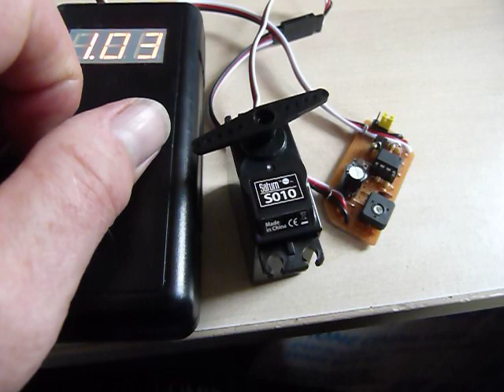Servo Stretcher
Device to extend the usual 90 degree range of a servo up to approx 180 degrees - how much of the the latter can be achieved will depend on the mechanical end stops of the servo. It could well be +100 degrees one way and -80 degrees the other. This device allows the user to  set each end point in turn and then assigns the half-way point between them to the usual 1.5mSec neutral of a standard servo. The servo horn is then moved round on its splines as necessary to yield +/- 90 degrees each way.

This video shows the small yellow jumper link in the "set-up" position. The jumper link is only inspected at power-up, moving it subsequently will have no effect  until the power is cycled again. During "set-up" the servo input signal is ignored and the servo position is controlled by the potentiometer. The pot is advanced clockwise to set the clockwise limit of rotation of the servo. Then the push button is pressed to save that position into memory. The pot now is adjusted anti-clockwise to set the anti-clockwise limit of servo rotation. Pressing the button again saves that position into memory and the unit now enters normal operation where the servo follows the input signal. The jumper link should now be 'parked' in the other (normal operation) position so that at the next power up the unit follows the input signal immediately.

Ranges less than 90 degrees can of course be set (servo shrinker!) and the limits of travel may be set assymetrically if required by the target application.